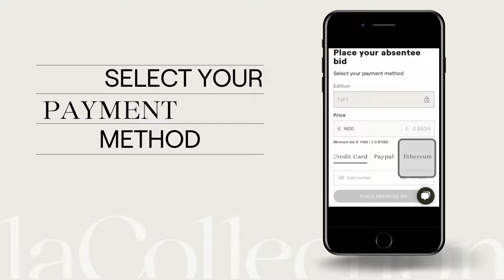How to Place a Bid on an NFT on laCollection